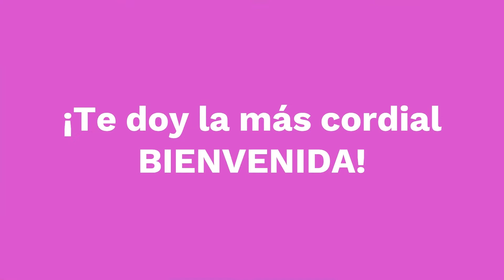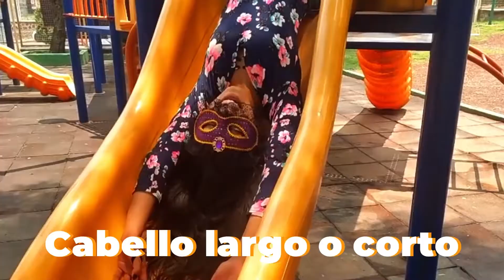TAG "Soy mas de..." 100 PREGUNTAS | Naydelin Negrete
Hazme el número de preguntas que hayan faltado para llegar a 100 :)